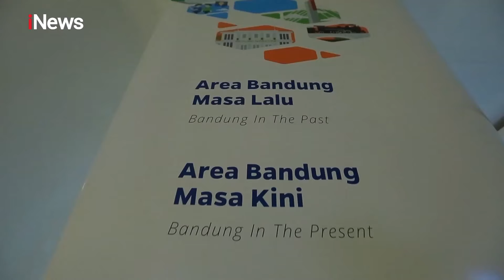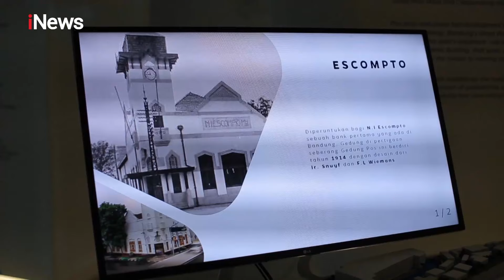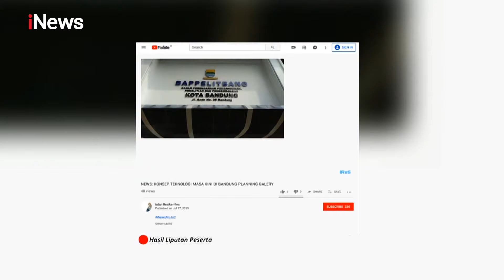Cerita Intan, Bandung Masa Lalu dan Kini di Bandung Planning Gallery Part 03 - Inside Mojoc 05/10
Bandung Planning Gallery merupakan lokasi wisata edukasi di Kota Bandung, Jawa Barat, yang menyuguhkan informasi tentang Bandung di masa dulu, masa kini, dan masa yang akan datang. Di tempat ini, pengunjung bisa melihat masa depan Kota Bandung melalui teknologi Virtual Reality.

Bagaimana kisah seru peserta MoJoC asal Bandung, Intan Resika meliput tema ini? Saksikan liputannya!